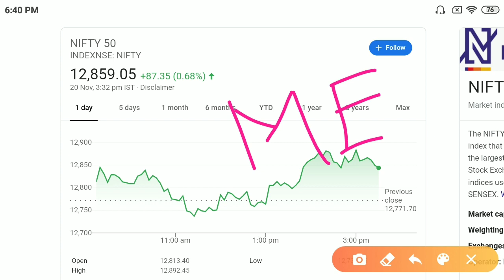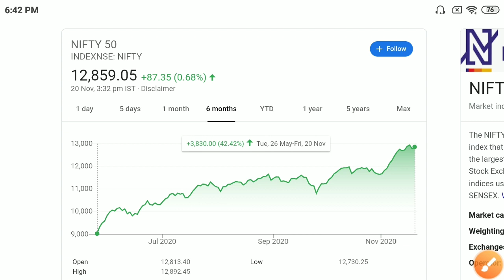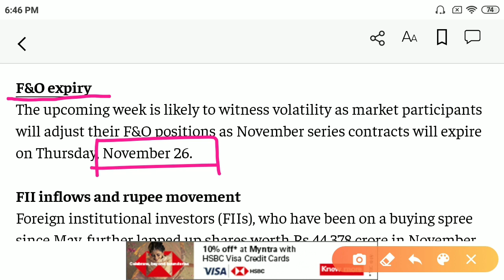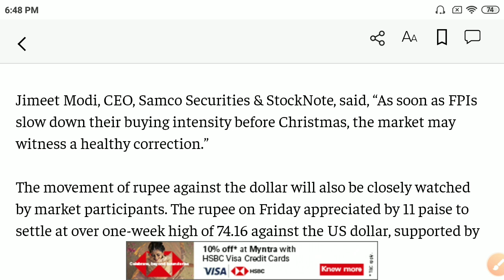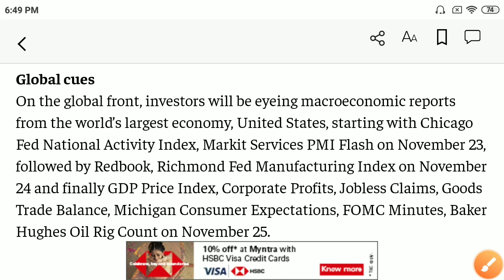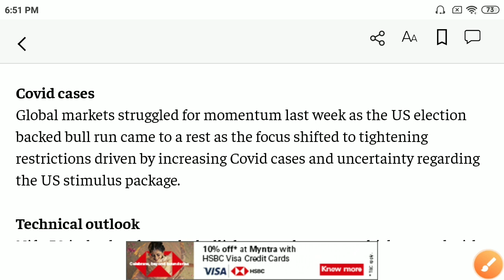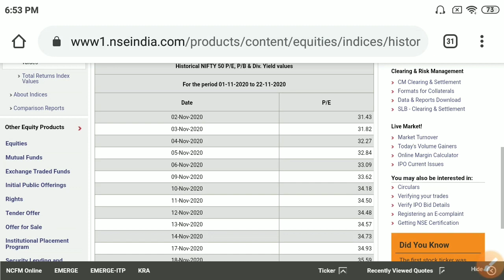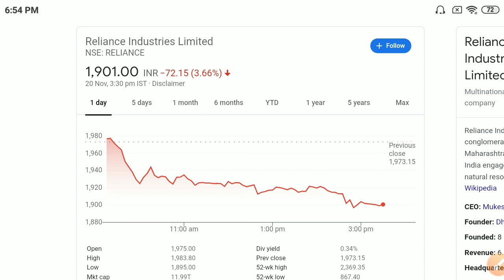Stock Market Latest News In Hindi By Guide To Investing🔥🔥🔥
Open Your Demat account Here and invest for free with Upstox

‌ Recommended books-
Rich Dad, Poor Dad